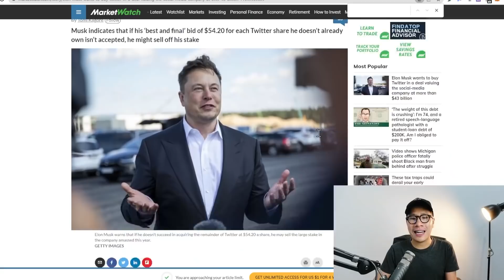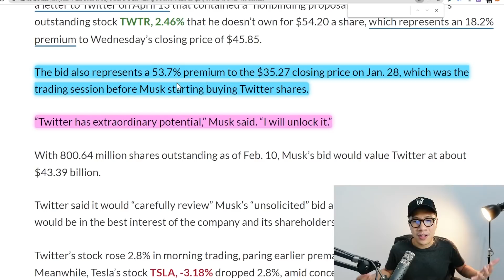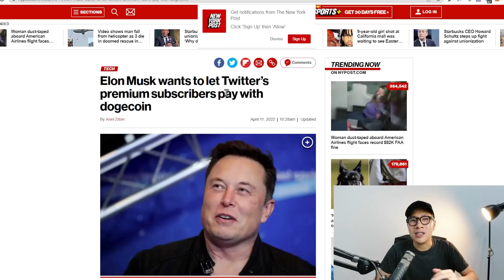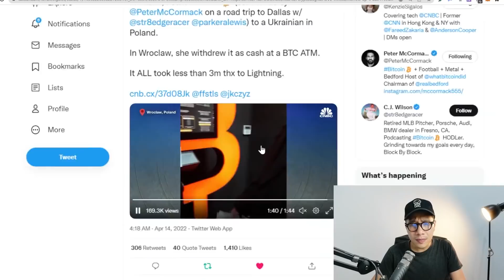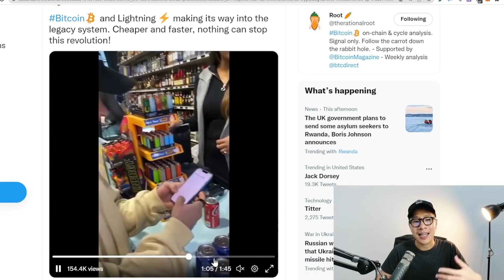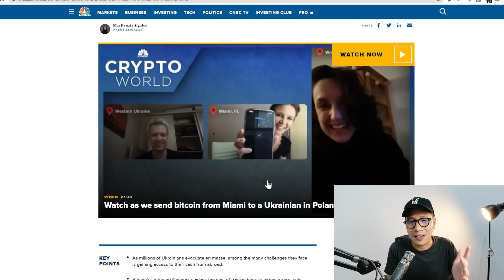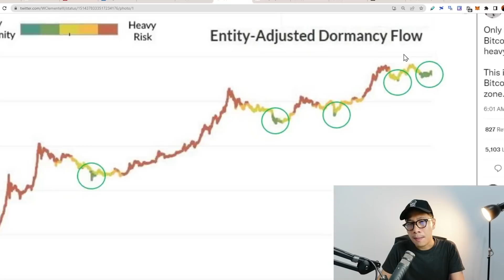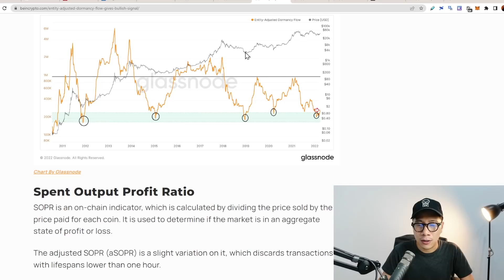(ล่าสุด) แฟนน้องหมาเตรียม เฮ กำลังเกิดเรื่องใหญ่ DOGECOIN / BITCOIN ถึงจุดต่ำสุด?